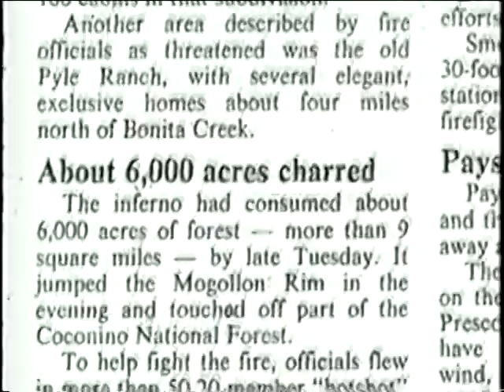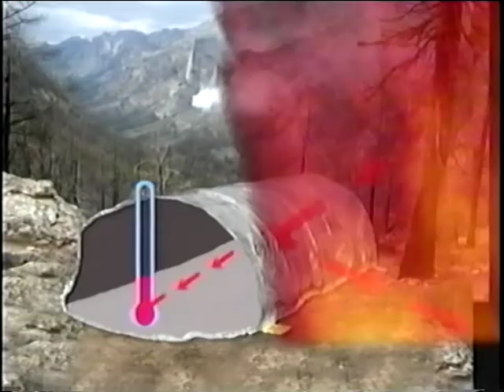El Refugio de Proteccion Nueva Generacion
El Refugio de Proteccion Nueva Generacion - National Wildfire Coordinating Group 2004 - NFES 2735 - Annual Wildland Fire Safety Refresher Training.